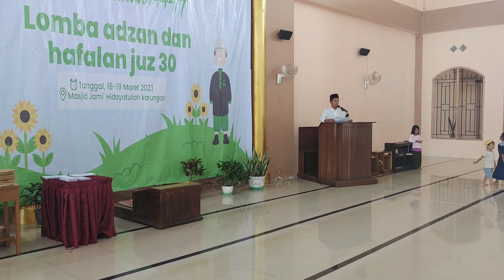LOMBA ADZAN DAN HAFALAN JUZ 30 || #4